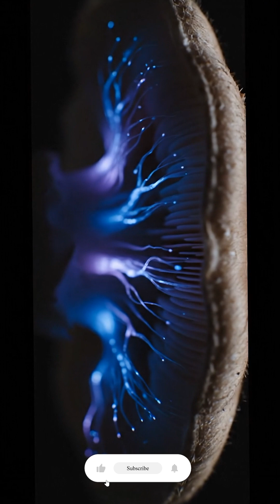Fungi That Conduct Electricity? Discover the Amazing Natural Nano-Wires! 🍄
Description:

Did you know some fungi can conduct electricity? Discover the incredible natural nano-wires that fungi produce, capable of carrying electricity over long distances!

Learn how these tiny wires work inside fungi and their potential future applications in eco-friendly electronics, energy storage, and bioelectronics. Nature never ceases to amaze, and this video takes you on a journey into a world where fungi become natural engineers of electricity.